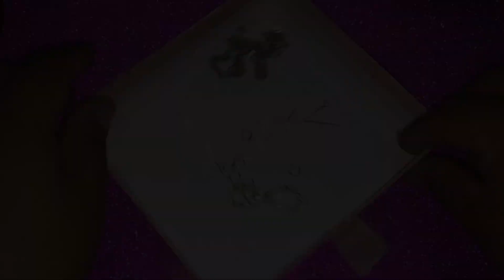COLLAR INFINITO AIMEP3 DIY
Contacto para recomendar y negocios

CANALES  DE MI ESPOSO

A CERCA DE MI CANAL